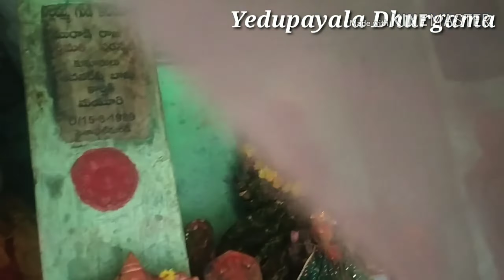Yedupayala Dhurgamma Tour// Friends and Families